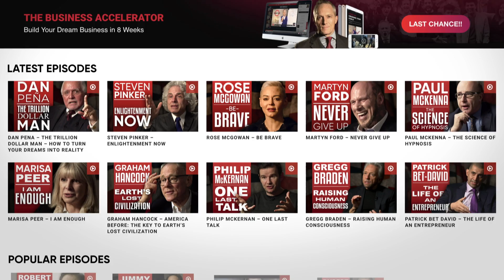NITROUS OXIDE: Should Laughing Gas Be Banned By The Government? | David Nutt On London Real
Professor David Nutt, the neuro-psycho-pharmacologist specialises in the research of drugs, that affect addiction, anxiety, and depression.

David is the deputy head of the Centre for Psychedelic Research at Imperial College London, alongside Dr. Robin Carhart-Harris and Dr. Rosalind Watts, both of whom recently appeared on the show.

In 2009, he famously asserted that “ecstasy and LSD were less harmful than alcohol.” And was subsequently fired from the government Advisory Council on the Misuse of Drugs.

David's latest book “Drink?” explores the science of alcohol, its detrimental effects on one’s health, and the damage it causes humankind.